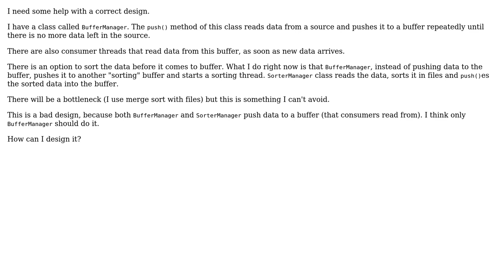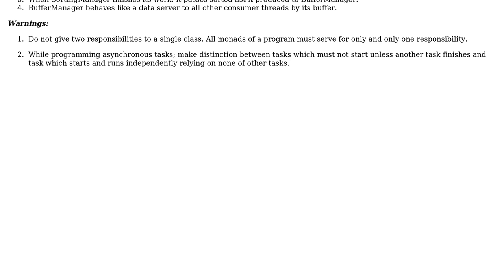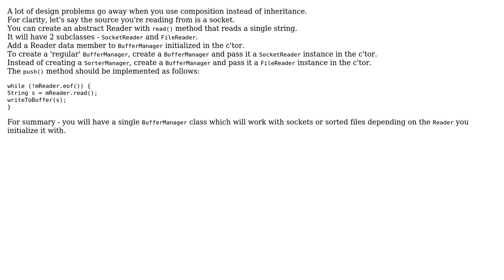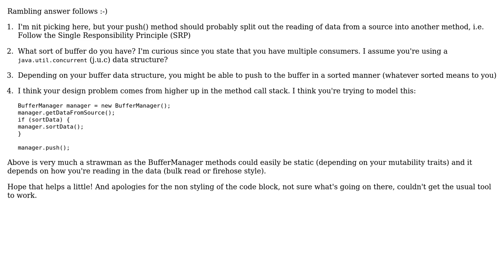Software Engineering: Right multi object dependance design (3 Solutions!!)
Software Engineering: Right multi object dependance design

With thanks & praise to God, and with thanks to the many people who have made this project possible! | Content (except music & images) licensed under CC BY-SA | Music | Images & others | With thanks to user yannis user Martijn Verburg user kenny user dr.ozgur.sonmez user daramasala user Arseni Mourzenko and the Stack Exchange Network Trademarks are property of their respective owners. You are responsible for your own actions.